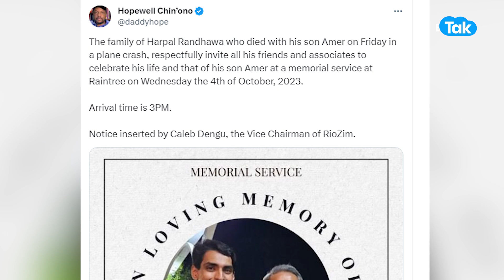4 अरब डॉलर की कंपनी के मालिक और Airplane Crash ! | BIZ Tak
Indian mining tycoon Harpal Randhawa, son killed in plane crash in Zimbabwe
BizTak Premium ज्वाइन करने के लिए क्लिक करें .